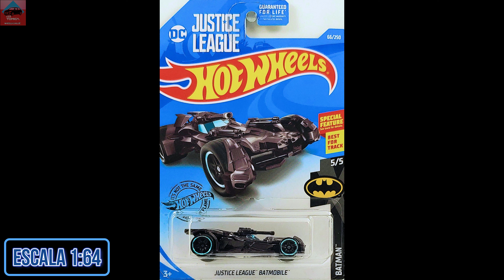(2019) #066 Justice League Batmobile (2nd Color)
Escala 1/64.
Base Plástica.
Carrocería Metálica.
Ruedas Duras.